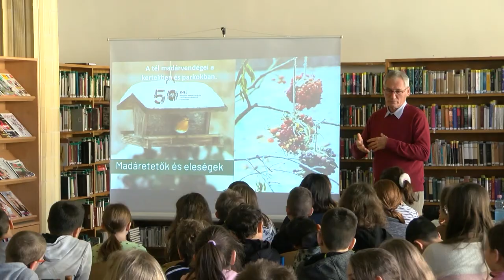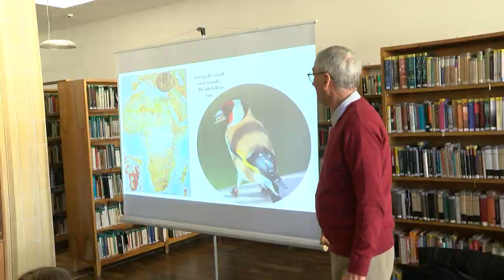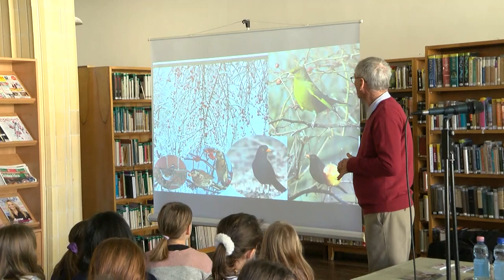Állatbarát könyvtár - Nagy Sándor Dombóváron tartott előadást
Nagy Sándor tartott előadást a dombóvári Földi István Könyvtárban, az állatbarát olvasókihívás keretein belül, az MME helyi csoportja évfordulójának apropóján. Az alsós diákok a tél madárvendégeiről tanulhattak.